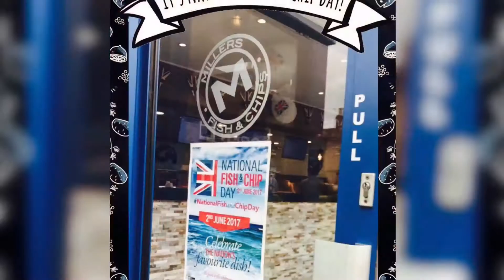National Fish and Chip Day 2017 - Snapchat Story